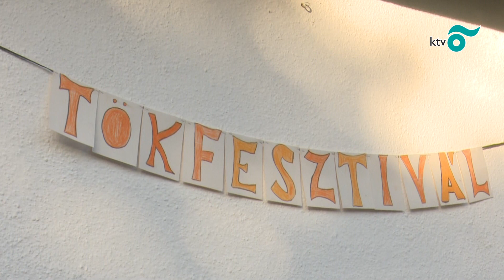Tökfesztivált szerveztek a színes ovisok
Tökfesztivált rendezett a Szőnyi Színes Óvoda október 16-án. A gyerekek szüleikkel együtt tökös finomságokat kóstolhattak. Az óvónénik népi játékokkal és táncházzal várták az aprótalpúakat. Az ovis csoportokban ezen a héten a tök kapta a főszerepet. (Forrás: KTV)